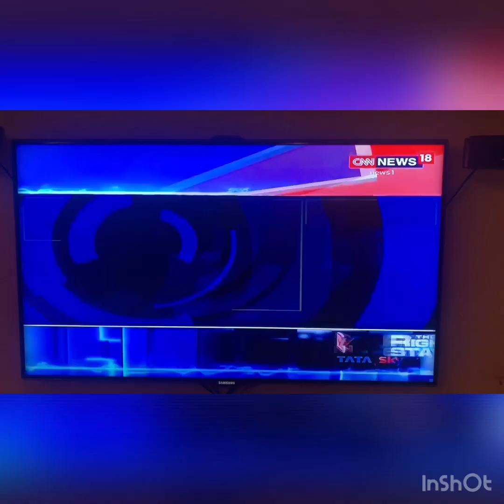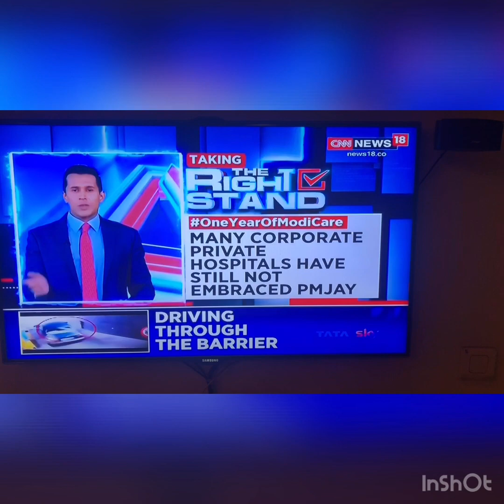Dr Manjari Tripathi on CNN NEWS 18 speaking about AYUSHMAN Bharat